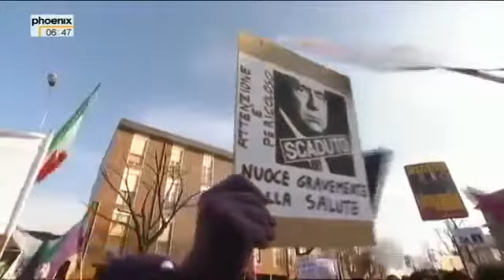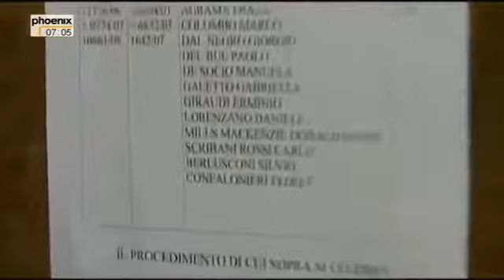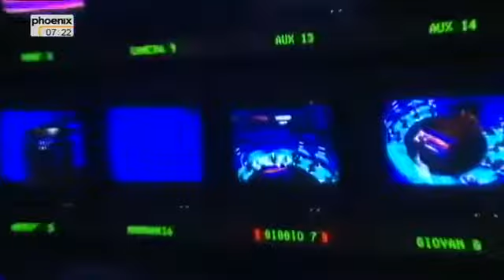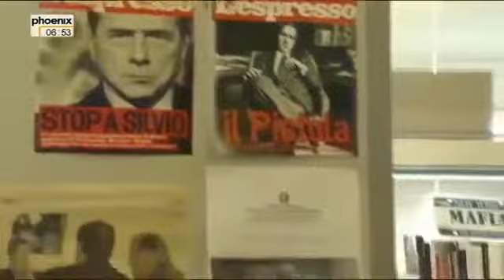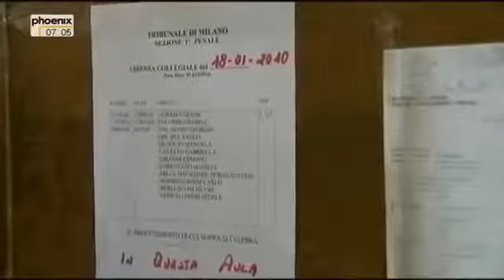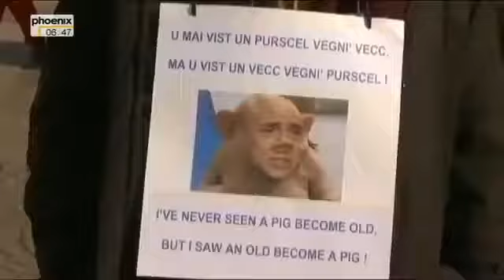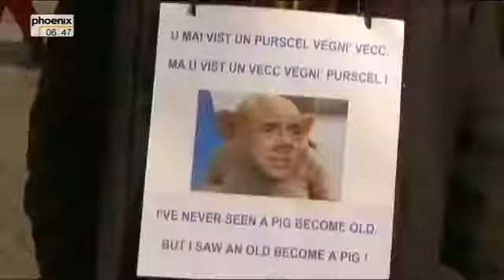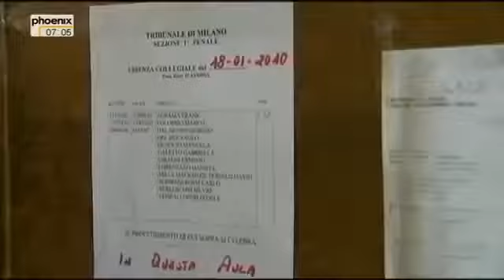Sex, Skandale, Schuldenkrise Die Berlusconi Show in Italien Dokumentation Doku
Immer wieder machte Berlusconi in den vergangenen Jahren mit juristischen Auseinandersetzungen und Sexskandalen Schlagzeilen. Dennoch wählen ihn die . Doku Deutsch 2015. Wenn Ihr mehr.

Silvio Berlusconi (* 29. September 1936 in Mailand) ist ein italienischer Politiker und Unternehmer. Er war viermal Ministerpräsident Italiens (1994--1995, 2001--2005, 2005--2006 und 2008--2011).

Berlusconis Italien Akte Berlusconi ARTE DOKU 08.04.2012 Berlusconi kritisch betrachtet. Die Arte Dokumentation vergleicht kritisch Inhalte aus Berlusconis . Berlusconi und die Mafia Doku.

1965 heiratete er Carla Elvira Lucia Dall'Oglio, mit der er zwei Kinder hat: Maria Elvira, genannt Marina (* 1966) und Pier Silvio (* 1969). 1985 ließ si